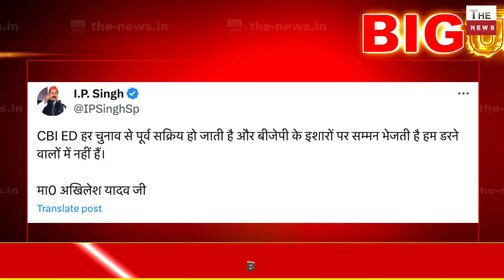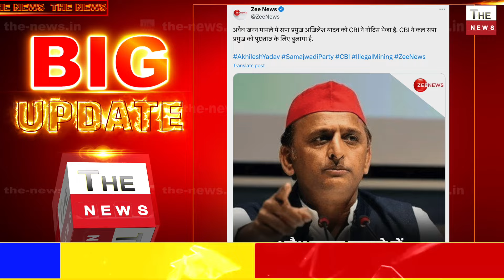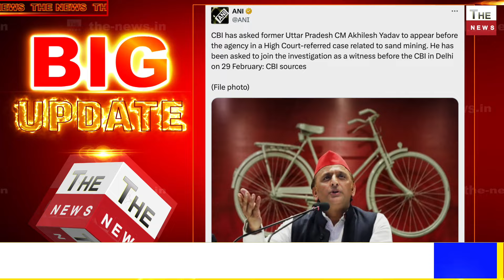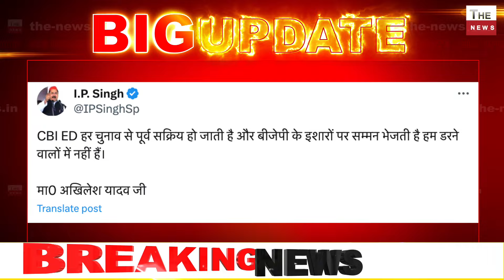Akhilesh Yadav पर कसा CBI का शिकंजा अवैध खनन मामले में CBI ने भेजा समन अखिलेश होगा गिरफ़्तार